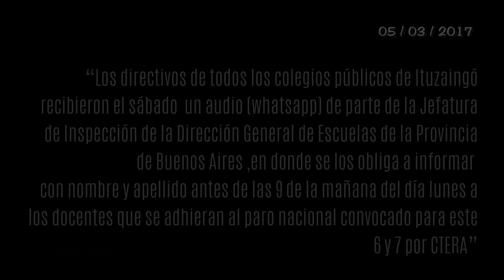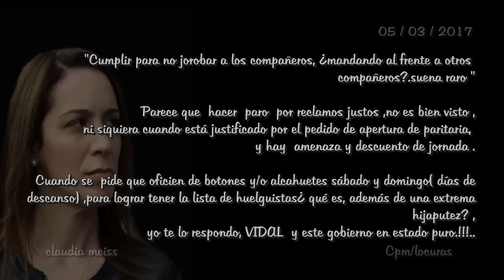Paro docente: las listas negras a pedido de Vidal ( audio ) 04/ 03 /2017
La doble cara de la gobernadora : la avanzada por parte del Ministerio de Educación de la Provincia,contra los docentes que adhieran al paro del 6 y 7 de marzo, y el pedido de confección de listas negras.

"Cumplir para no jorobar a los compañeros, ¿mandando al frente a otros  compañeros? (...) ... suena cuanto menos, raro.
Hacer un paro no es bien visto ni siquiera cuando está justificado por el pedido de apertura de paritaria, ( hay descuento de jornada  y amenaza)
Y cuando se  pide a los maestros que oficien de botones y/o alcahuetes sábado y domingo( días de descanso) para lograr tener la lista de huelguistas,  ¿qué es además de una extrema hijaputez?.  yo te lo respondo, es VIDAL  y este gobierno en estado puro...
Mucha gente, muchísima ,¿eran los voluntarios? , ¿asumía un presidente del cambio?. NO!. eran docentes dándonos una clase abierta, pública y gratuita .(Si la gobernadora quiere tomar lista de cada uno , vamos a tardar un poco, pero con gusto gritamos el presente ) GRACIAS MAESTR@S !!!-cpm